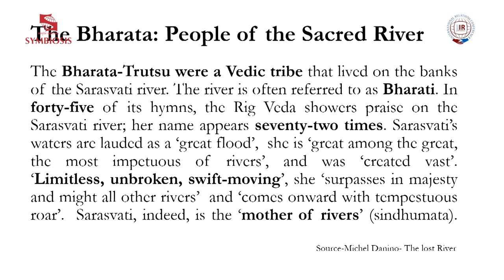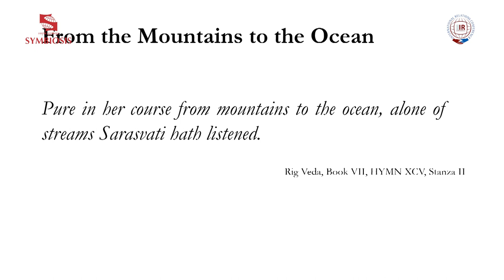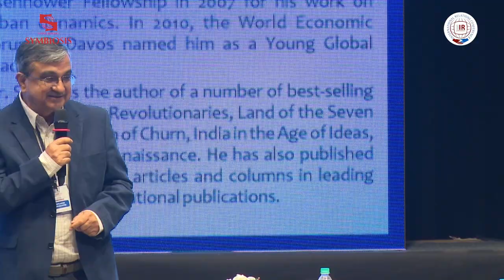International Relations Conference (IRC) 2023 – Session 4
Prof. Priyankar Upadhyaya, UNESCO Chair Professor for Peace and Intercultural Understanding at the Banaras Hindu University; Sanjeev Sanyal, Member of the Economic Advisory Council of the Prime Minister, and Secretary to the Government of India; Prof. Gautam R. Desiraju, Professor Emeritus, Solid State and Structural Chemistry Unit, Indian Institute of Science and Hindol Sengupta, Head-Research at Invest India, Visiting Fellow – Observer Research Foundation and Former Editor-at-Large at Fortune India, discussing ‘Ideas of Nationhood and Civilizational Imagination’ at the International Relations Conference, organised by Symbiosis International (Deemed) University in association with the Ministry of External Affairs, Govt. of India on 25th and 26th November, 2023.